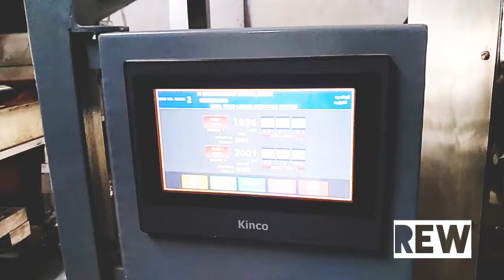Semi Auto Weigh Filler Machine